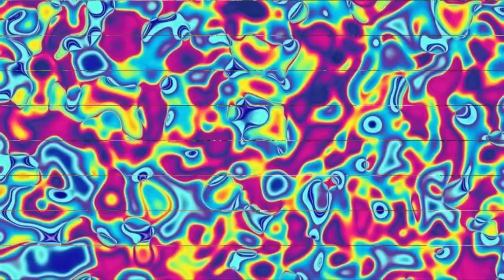Family party VLOG